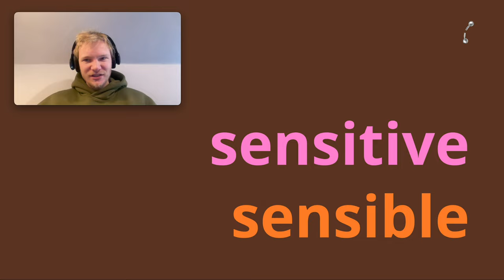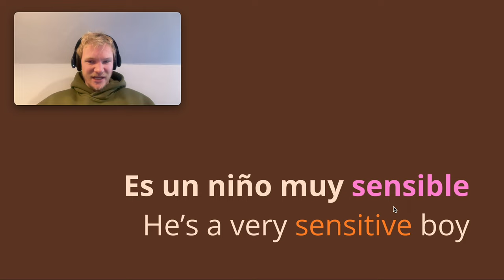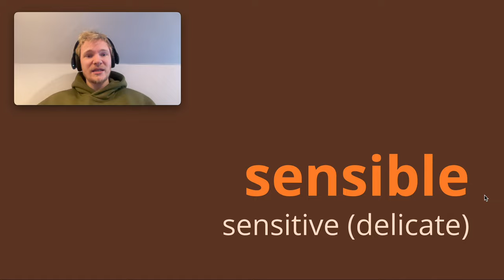Sensitive vs Sensible | Spanish False Friend 👀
What's the difference between 'sensible' and 'sensato' in Spanish? How do you say 'sensible' and 'sensitive' in Spanish? These are what we call 'false friends' chic@s! I'll show you the difference in this short Spanish Lesson 🕺

00:00 False Friend 🤓
00:16 Sensato | meaning 🙏
00:39 Sensible | meaning ❗️

1:10 Sensato | example 📝
1:33 Sensible | example 📝

2:17 Recap 🫡
2:46 Cien vs Ciento 💯